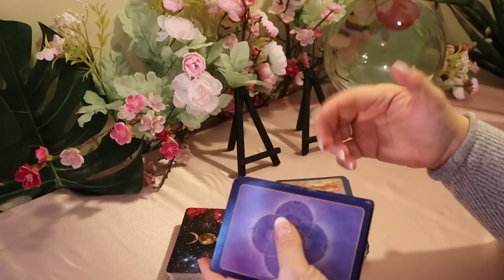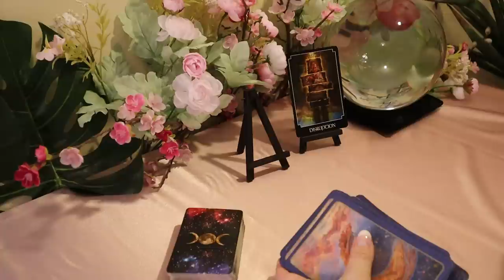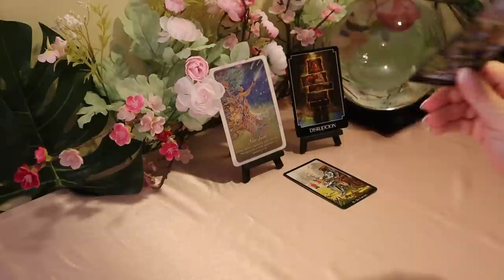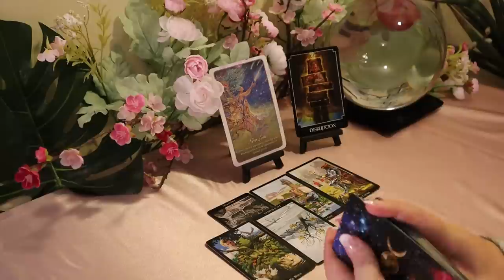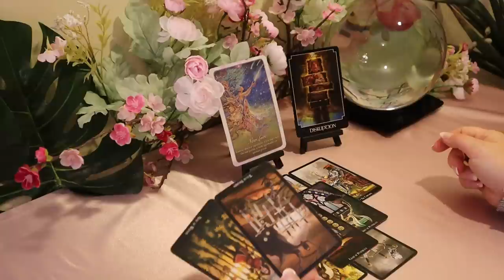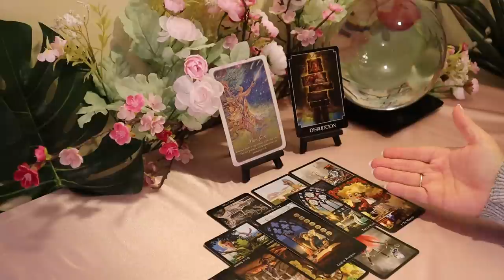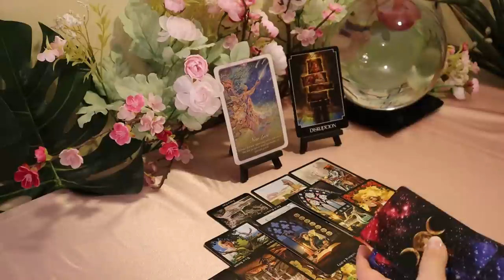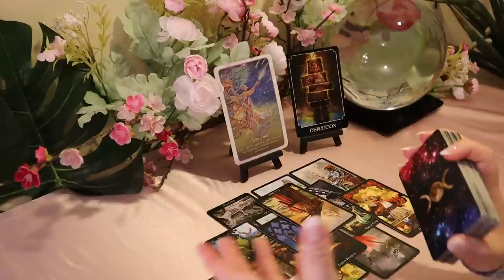Gemini March 2020....Yes, This is Love...He Won't Give Up..Gemini Tarot Reading